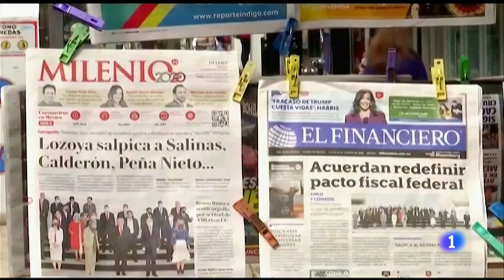LOPEZ OBRADOR DA EXPLICACIONES sobre los VÍDEOS QUE DELATAN a SU HERMANO RECIBIENDO DINERO I RTVE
Es la explicación que ha dado el presidente de México, después de la difusión de vídeos en los que se ve a su hermano recibiendo dinero de un funcionario del Gobierno. Según López Obrador, eran aportaciones voluntarias de ciudadanos para su campaña de 2015 en Chiapas, y niega que sea un caso de corrupción. Unos vídeos filtrados en medio de otro escándalo de sobornos de la empresa brasileña Odebrech que salpica a varios expresidentes de la oposición.